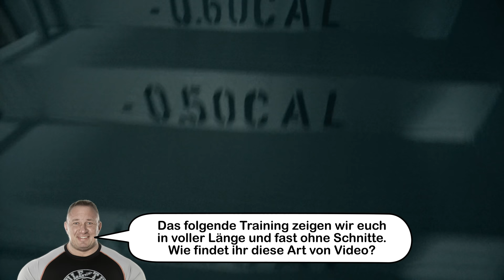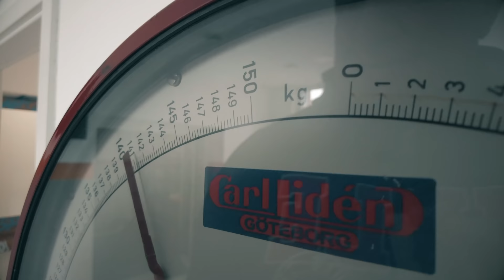Markus und Anton Bippus trainieren Schultern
Hallo Sportfreunde, heute besuche ich Anton Bippus, der zum Zeitpunkt der Videodrehs fünf Wochen vor seinem nächsten Wettkampf steht. Wir trainieren gemeinsam Schultern, wobei wir sowohl meine als auch Antons Lieblingsübungen machen. Wir haben uns Mühe gegeben, dass wir ein nahtloses und komplettes Video drehen können, so dass Euch keine Trainingssätze und keine Gespräche verloren gehen. Anton ist ein toller Trainings- und Gesprächspartner, der viel zu zeigen und zu erzählen hat.

Wie immer gilt: Tolle Trainingskleidung und leckere Nahrungsergänzungen bekommt ihr aus

00:00:00 Einleitung
00:04:03 Was wiege ich aktuell?
00:11:23 Anton erzählt über das neue Studio
00:12:23 Einer meiner besten Freunde
00:20:08 Training beginnt
00:21:40 Seitheben
00:37:49 Unterschied von damals zu heute
00:40:59 Seitheben am Seilzug
00:42:08 Vor oder hinter dem Körper ziehen?
00:44:53 Hättest du anders trainiert?
00:52:38 Über heutiges Bodybuilding
00:57:21 Multipresse Schulterdrücken
01:08:19 Frontheben
01:14:41 Hintere Schulter
01:19:50 Stärken und Schwächen
01:24:50 Sie sind so dünn geworden
01:28:19 Formcheck
01:32:44 Entladen - laden?